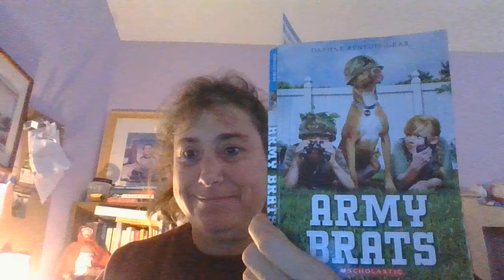Army Brats, ch. 14, gr 3- 5